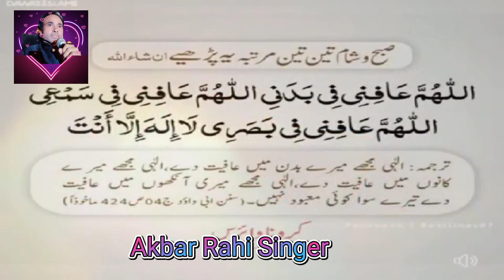Karona Song Dar Bandya Too Sohne Rab Toon